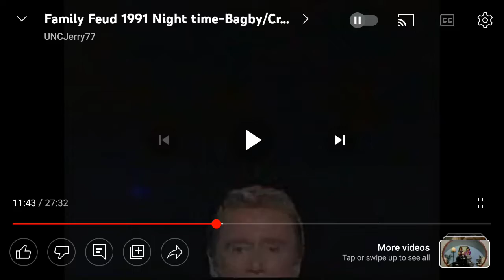WHO WANTS TO BE A MILLIONAIRE REGIS ERA SERIES 4 GSN APRIL 2006 PROMO